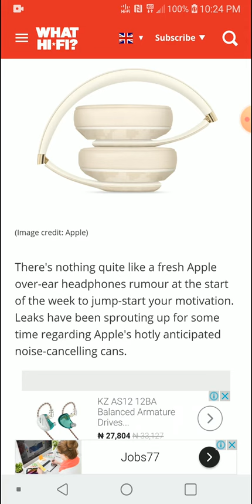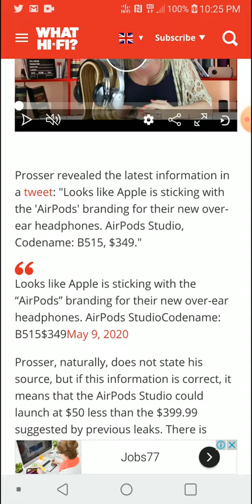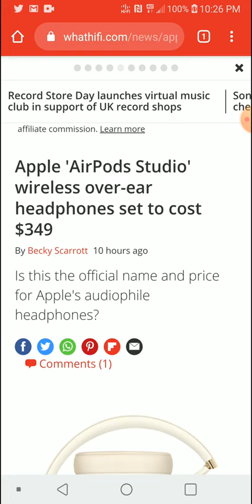Apple AirPods Studio wireless over-ear headphones set to cost $349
Jon Prosser, the tech analyst who leaked the Target pricing of the then-named "AirPods Gen X" back in February, now has a fresh name – and fresh pricing for Apple's newest progeny.

Prosser revealed the latest information in a tweet: "Looks like Apple is sticking with the 'AirPods' branding for their new over-ear headphones. AirPods Studio, Codename: B515, $349."

THIEAUDIO Legacy 9 8BA+1DD Knowles Sonion Hybrid Driver

BLON BL-03 BL03 10mm Carbon Diaphragm Dynamic Driver In Ear Earphone

QKZ T400 10 pcs Earphone tips Memory Foam

TOPPING NX5 Portable Earphone Headphone Amplifier

SIVGA P-Ⅱ Over Ear Open Back Wood Planar Magnetic Headphone